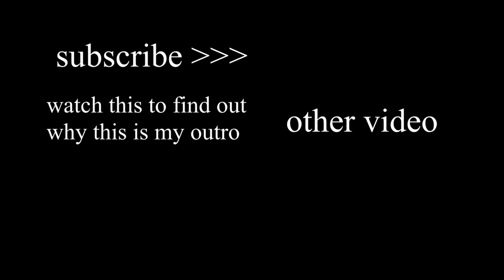I FOUND A GAME BREAKING GLITCH ON THE HIVE... [MCPE TREASURE WARS]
Hey guy BlueMystery here, back with another minecraft pocket edition gaming video!  And today me and DarkSpectre found this glitch in TheHive Treasure Wars which lets you get behind the barriers at the edge of the map, so no one can reach you.

  Title: I FOUND A GAME BREAKING GLITCH ON THE HIVE... [MCPE]